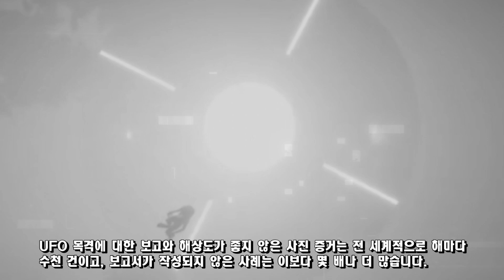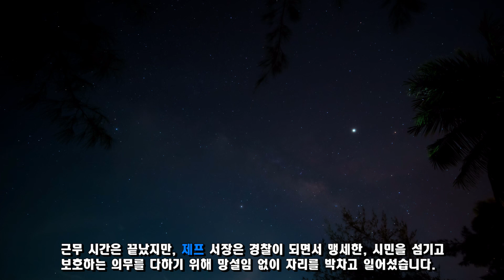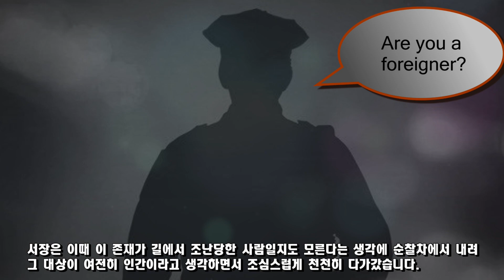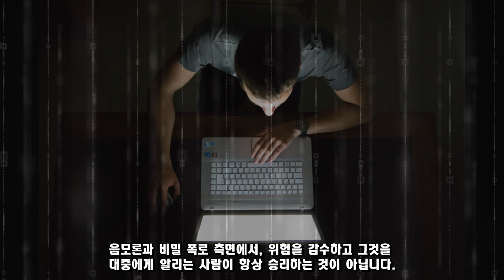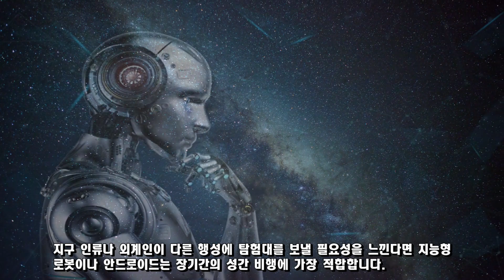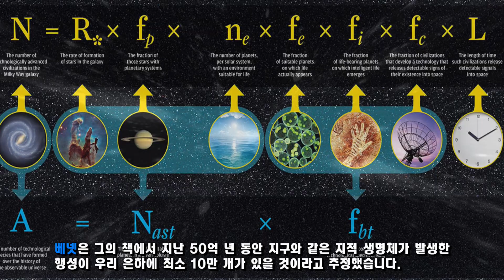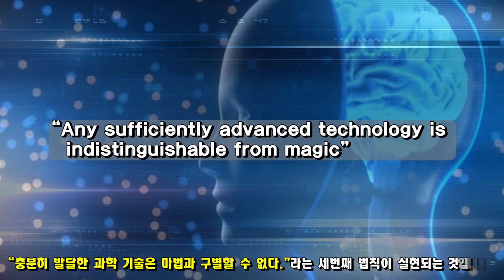미국 경찰 서장에게 사진 찍힌 외계인 & 외계인 추격전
Ars Sonor - Gash Park feat date with death
TRG Banks - Lake in the woods
Familiar Things - The Whole Other
Maxim Kornyshev - The Dark Sea